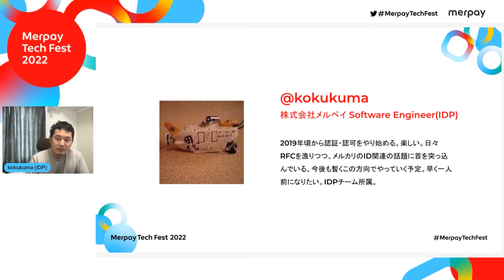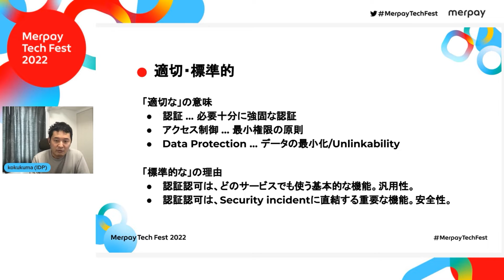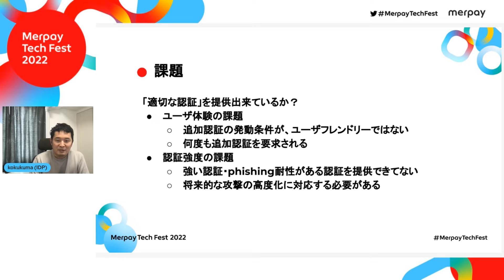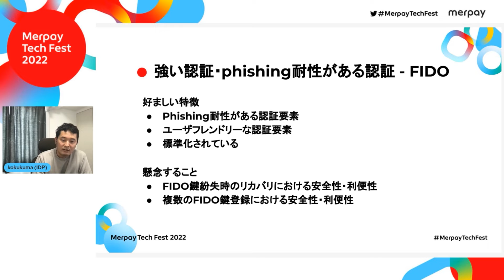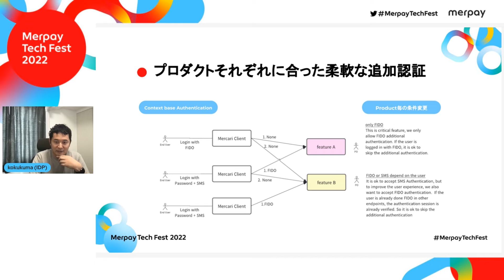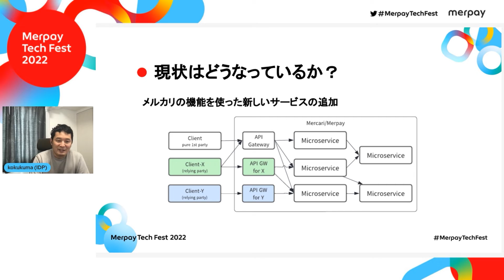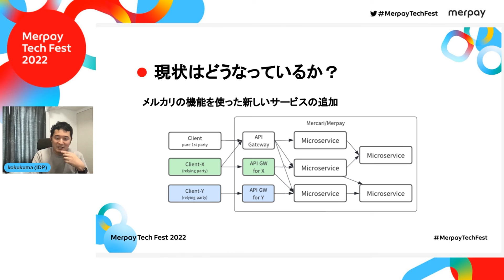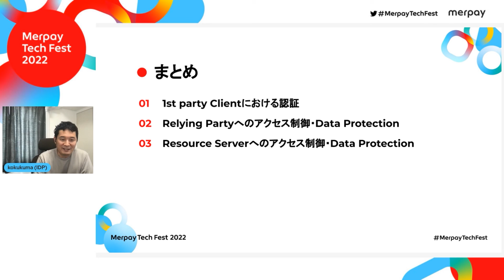[English] The Ideal and Actual Situation of Mercari Group’s Authentication Foundations and Our Fu...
Authentication and authorization are basic features required for any service. However, because these are very critical features, we believe that it’s crucial for us to make them all the more standard and generic so that they can be shared and used in any project and by any product team. The IDP Team manages Mercari's authentication infrastructure and is charged with overseeing Mercari's services related to authentication and authorization. It also provides features to various product teams. In this presentation, we would like to introduce you to the mechanisms our team now uses, the problems we encounter in our work, what we see as the ideal environment that we are now working toward, and similar topics.

🎬 The Ideal and Actual Situation of Mercari Group’s Authentication Foundations and Our Future Initiatives
🗣 Tatsuya Karino / Platform Engineering Div. IDP Team
koi / MP CPO Div. Platform Team